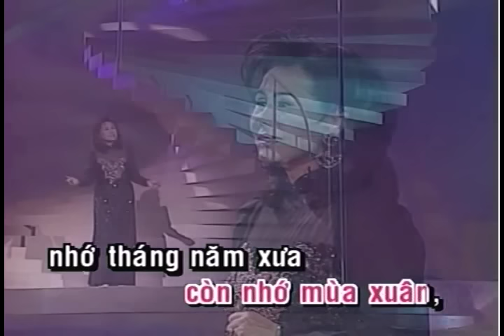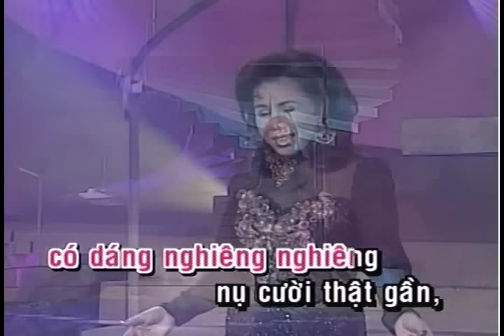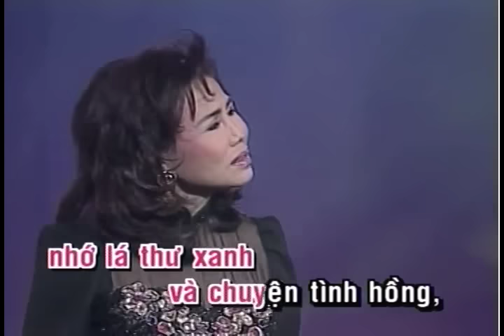Em Còn Nhớ Mùa Xuân | Thanh Tuyền | Official Làng Văn (Lyrics)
Video này trong album: Làng Văn DVD 103 -  Thương Hận
Tên Bài Hát: Em Còn Nhớ Mùa Xuân
Ca Sĩ: Thanh Tuyền
Tác Giả: Ngô Thuỵ Miên

Lời bài hát:

Em có bao giờ còn nhớ mùa xuân
Nhớ tháng năm xưa của tuổi dại khờ
Nhớ tiếng dương cầm giọng hát trẻ thơ
Có thấy bơ vơ ngày tháng đợi chờ

Nơi ấy bây giờ còn có mùa xuân
Có dáng nghiêng nghiêng nụ cười thật gần
Có mắt nai vàng ngời sáng tình xanh
Em có bao giờ thấu cho lòng anh

Trời Sài gòn chiều hôm nay còn nhiều mây bay
Nhiều niềm đau thương bi hận tràn đầy
Gượng nụ cười giọt lệ trên môi
Nhìn đất nước tơi bời một thời em có hay

Những thành phố em đã đi qua
Đây Ba-Lê, đây Luân Đôn, đây Vienne
Nhưng có đâu bằng Sàigòn hôm qua
Nhưng có đâu bằng Sàigòn mai sau
Em có mơ ngày hát câu hồi hương

Em nhé khi nào chợt nhớ mùa xuân
Nhớ lá thư xanh và chuyện tình hồng
Nhớ nắng hanh vàng nhuộm áo Hà Đông
Anh ở nơi này vẫn luôn chờ mong